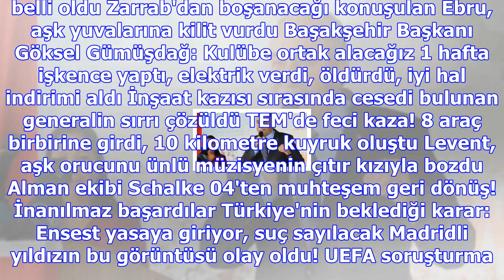Tekirdağ'da bıçaklı saldırgan lise önünde iki kız öğrenciyi bacaklarından yaraladı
Haberler » 3. Sayfa » Haber Tekirdağ, Çerkezköy, 3. Sayfa Tekirdağ'ın Çerkezköy ilçesinde kimliği he...